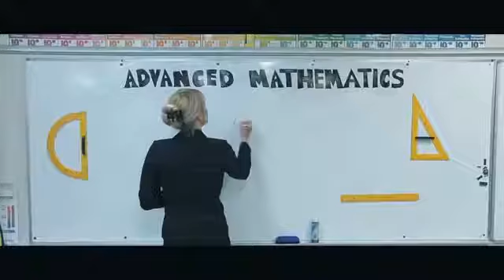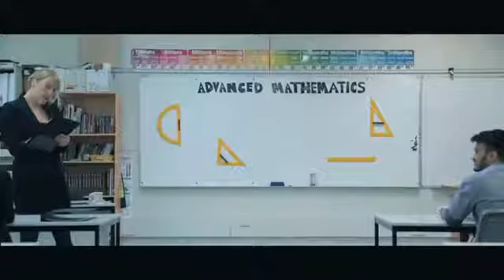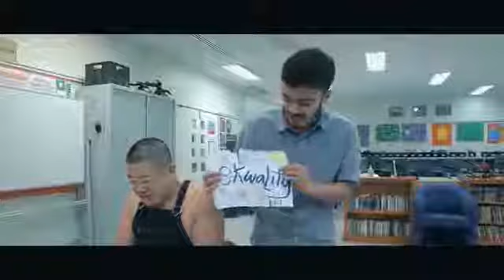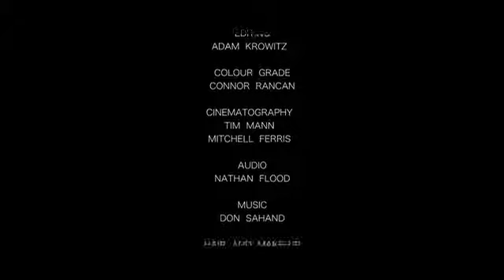Moderne Educayshun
Le suivi de Equality , Moderne Educayshun plonge dans les dangers potentiels d'une culture hypersensible élevés par les médias sociaux et la rectitude politique .
Écrit et réalisé par Neel Kolhatkar
Instagram et Twitter neelkolhatkar
Directeur adjoint Adam Krowitz
Jeter
Neel Kolhatkar
Cait Burley (Insta cait.bonnie)
Caspar Hardaker
Romy Bartz
Jonathan Lo
Jess Sobanski
Beni mellal morocco